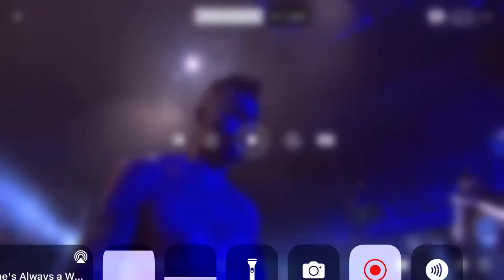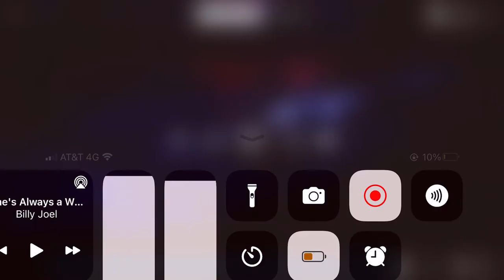Sinue Juárez Victorino en BUDO Sento Championship Oct-2021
Lobxs Nunca Muere !